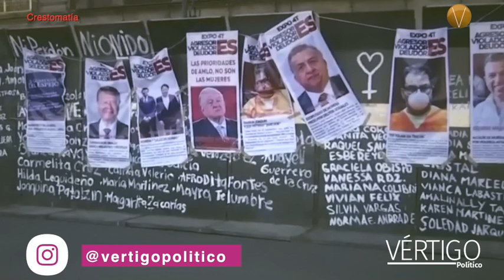Y LA cdmx